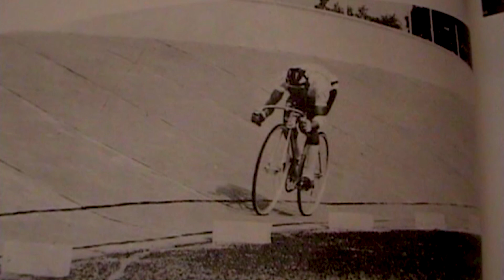Capital, Sports and Development in Cambodia